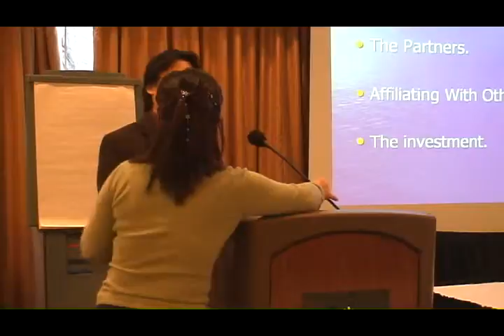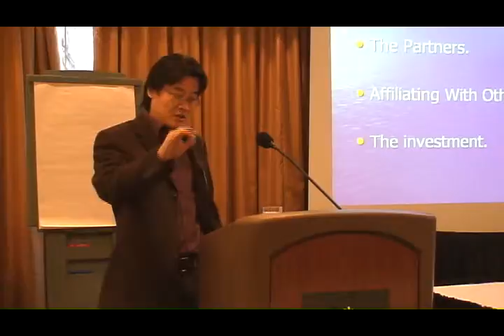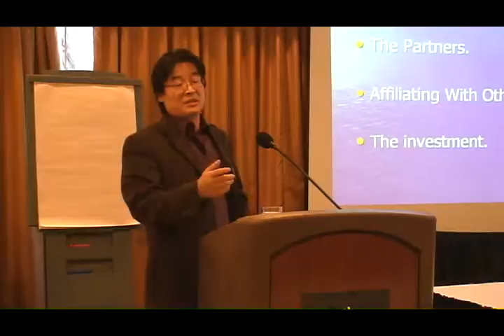加中生物医药科技发展协会 1203meeting19